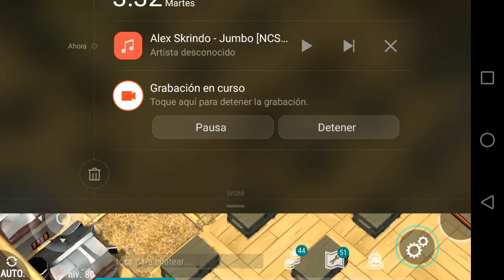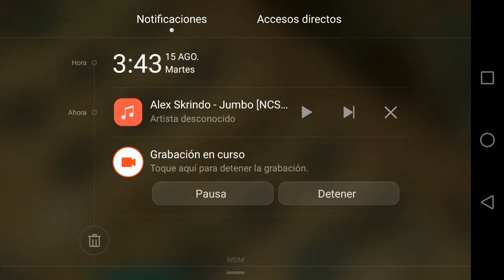Armo el BANCO DEL ARMERO y me encuentro una desepcion Last Day on Earth Survival